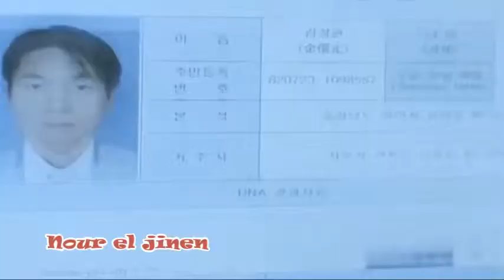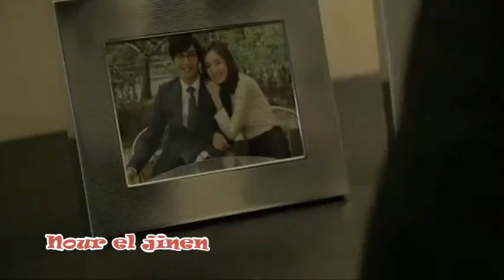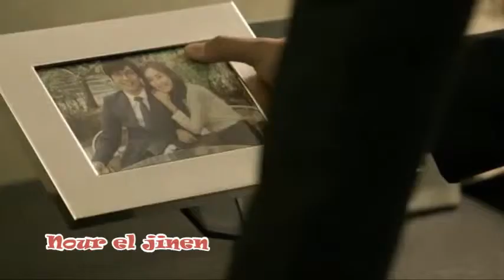Big man 2014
Main cast
Kang Ji Hwan ,Lee Tae Woo,Lee Da Hee,Choi Daniel,
 Nam Da Reum ,Jung So Min